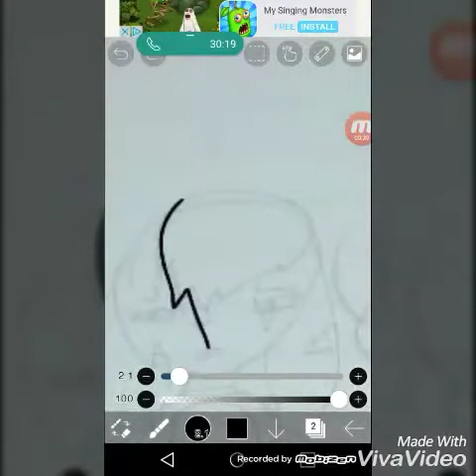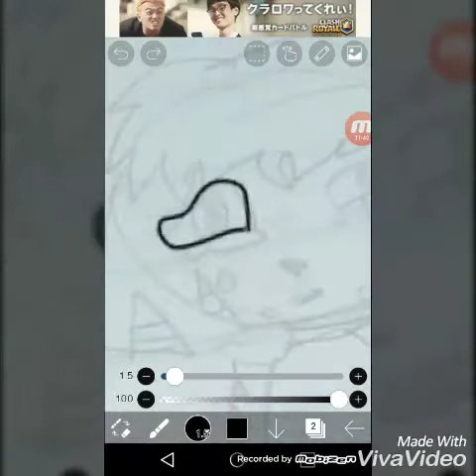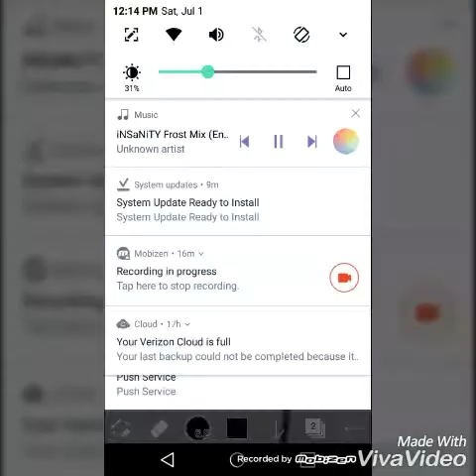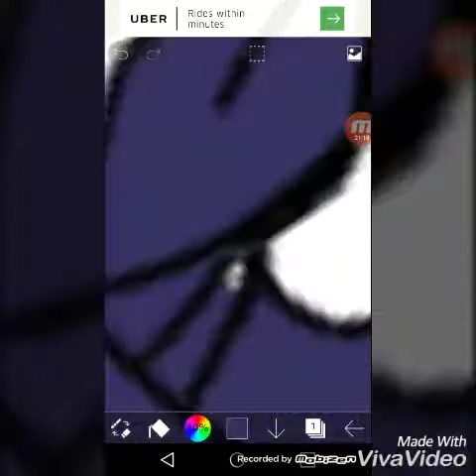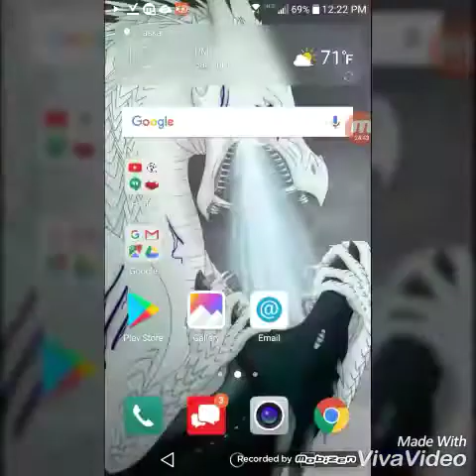Changing channels (READ DES)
Okay so i will be changing channels bit i will let you all know I am going to link it in description
Bye!